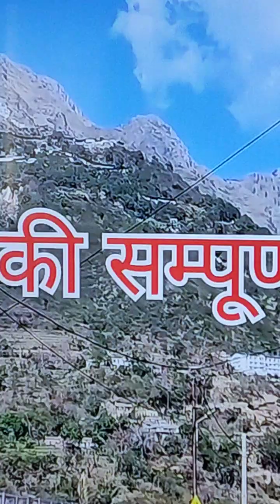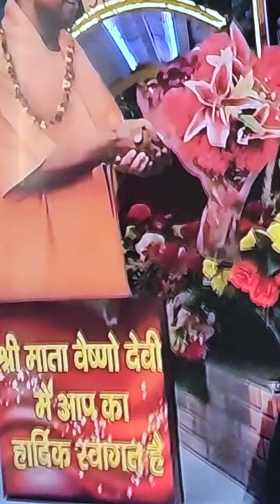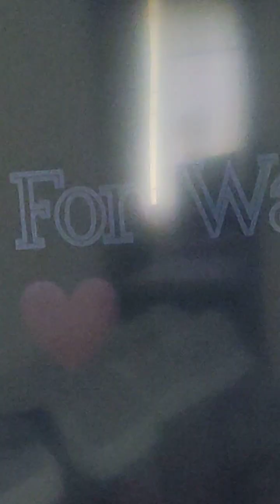Chalo Bulava aaya hai mata ne bulaya hai